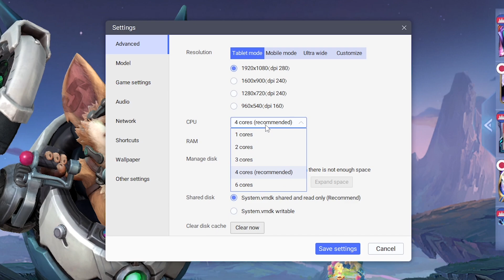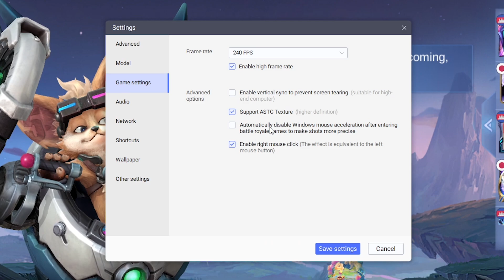Best Emulator settings & Game settings for mobile legends with 120 FPS Smoothly on PC🔥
📢Settings

                         ➖➖➖A+W+S+D    : Move
                         |               ALT                : Recall
                                         SHIFT            : Spell
Keyboard ▶                       SPACE           : Attack
                        |                TAP               : Shop

                         ➖➖➖: Skill
                        |                : Map
Mouse ▶                           : Buy Item
                         |               : Signal
                         ➖➖➖: Regen

PC Specs
Processor- Intel i5-10400F (6Core/12threads)
Cooler- Intel Stock Cooler
Ram- XPG D50 RGB 16GB (2x8GB) 3000MHz
MOBO- Asus PRIME H410M-E
SSD- Adata Ultimate SU650 120GB
PSU- KRATOS E1-500 Power Supply 500W